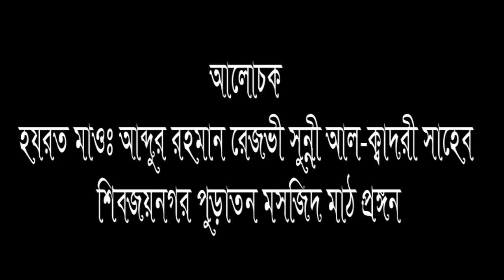ওলী আউলিয়া কেরামের কেরামতি | আব্দুর রহমান রেজভী, ABDUR RAHMAN REZVI ।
আশাকরি ওয়াজটি শুনে আপনার কাছে অবশ্যই ভালো লাগবে। ভিডিও ধারণ, এডিিটং:- মাহবুব খান। ভিডিওটি ভালো লাগলে অবশ্যই  শেয়ার করতে ভূলবেন না।